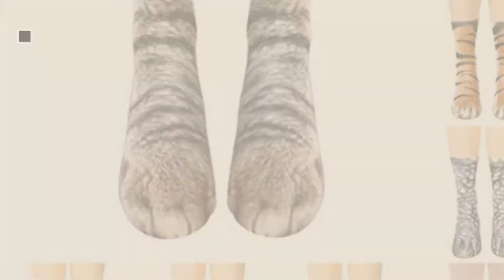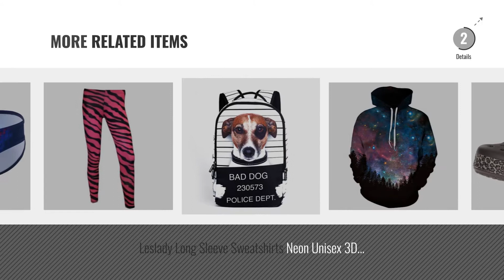Top 10 Animal Print [2018]: Toamen Novelty Socks, Women Man Unisex Lifelike Animal Paw Sublimated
Black Friday / Cyber Monday Toamen Novelty Socks, Women Man Unisex Lifelike Animal Paw Sublimated Print Crew Socks, by Toamen

Black Friday / Cyber Monday YiZYiF Men's Novelty Gift 3D Wolf Leopard Print Bulge Pouch Lingerie Briefs Wild Bikini by YiZYiF

Black Friday / Cyber Monday Men Women Animal Print Warm Thick Fleece Winter Shirt Jacket Coat S-2XL by RG Clothing

Black Friday / Cyber Monday EmilyLe Men's Galaxy Outdoor Hoodies 3D Animal Print Pullover Long Sleeve Jumpers Graphic by EmilyLe

Black Friday / Cyber Monday Leopard Print Skinny Ties by Great British Tie Club

Black Friday / Cyber Monday Dickies Portland Padded Shirt Fleece Workwear (SH5000) WARM PADDED LINED GREEN & NAVY BLUE by Dickies

Black Friday / Cyber Monday Crocs Crocband Animal Print, Unisex Adults' Clogs by Crocs